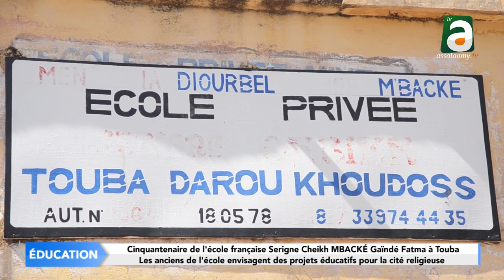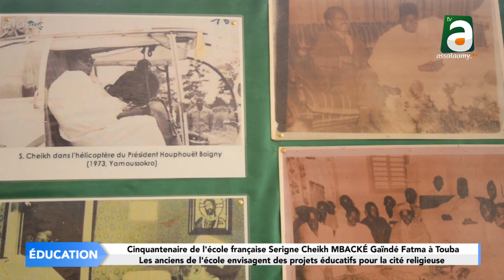Cinquantenaire de l'école S. Cheikh MBACKÉ Gaïndé Fatma les anciens comptent lancer des projets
L'école Serigne Cheikh Mbacké Gaïndé Fatma a été créée en 1969 par ce fils du 1er khalif Général des Mourides. 50 ans après des ingénieurs, des techniciens, des experts, des financiers, des économistes etc sont passés par cette école implantée au coeur de Touba.